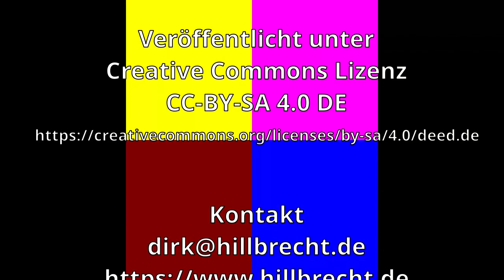Batteriewechsel beim Google Pixel 4 XL - Eine klebrige Angelegenheit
Bei meinem drei Jahre alten Google Pixel 4 XL Smartphone schwächelt die Batterie. In diesem Video tausche ich sie gegen einen Ersatzakku aus - und kämpfe mit den Unmengen an klebrigem Zeugs, mit dem heutige Smartphones so zusammengehalten werden.